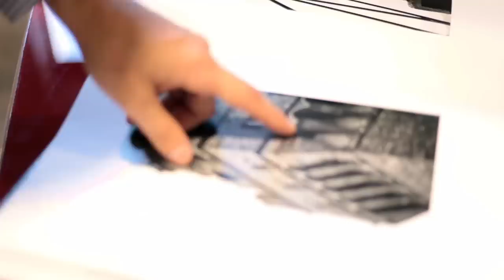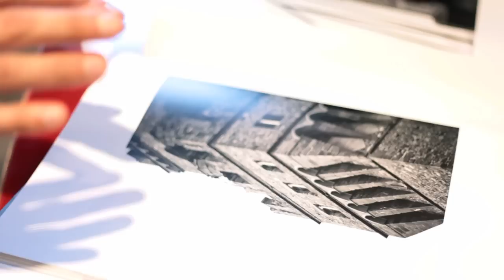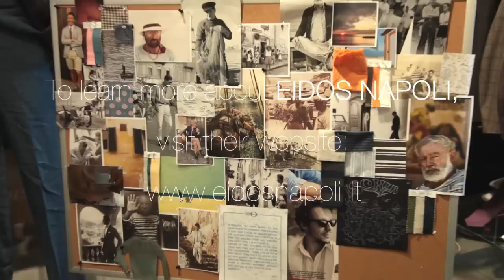Simplifiers, Episode 1: Eidos Napoli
In this episode of Simplifiers, we sit down with Antonio Ciongoli, Creative Director of Eidos Napoli, and rising star in the world of menswear to discuss his personal style philosophy, creative process, and what "simplicity" means to him.

Simplifiers is a new series that explores how entrepreneurs, artists, and innovators embrace the power of simplicity.

Siegel+Gale is a global strategic branding firm with offices in the US, United King, UAE, and China.